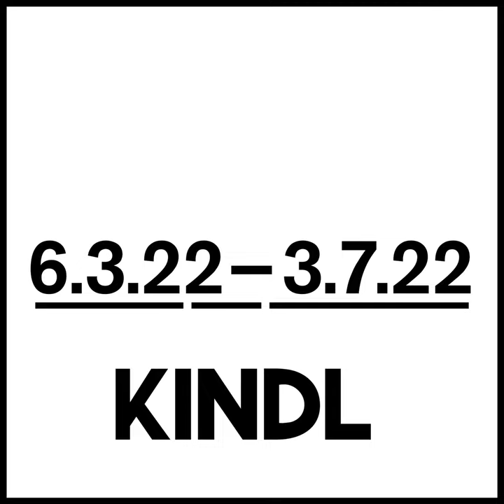Landscapes of Belonging. Social Media Clip 2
Die Gruppenausstellung dekonstruiert häufig übersehene koloniale Prozesse innerhalb Europas und untersucht aktuelle Formen der Zugehörigkeit. Vielstimmig vereint sie Positionen indigener, lokaler und transnationaler Künstler*innen aus Nordeuropa, die sich mit der aktiven Produktion von Lokalität – also der Örtlichkeit als gelebter Erfahrung – beschäftigen. Wie kann Verortung neu gedacht werden und wer hat die Rechte und Möglichkeiten, an der sozialen und kulturellen Gestaltung von Räumen mitzuwirken? In vielfältigen Medien verhandeln die teilnehmenden Künstler*innen transnationale Perspektiven, die Spiritualität der Natur oder auch einen zeitgenössischen Umgang mit Traditionen von Inuit oder Sami.

Kuratorinnen: Kathrin Becker und Christine Nippe

Ausstellungsfilme in Zusammenarbeit vom KINDL – Zentrum für zeitgenössische Kunst mit Am Sudhaus Berlin – Fördergesellschaft für zeitgenössische Kunst gGmbH

gefördert von der Beauftragten für Kultur und Medien, KULTUR.GEMEINSCHAFTEN, Neustart Kultur, Kulturstiftung der Länder